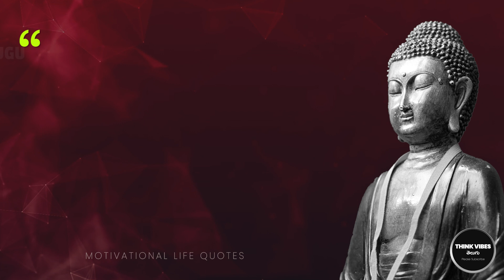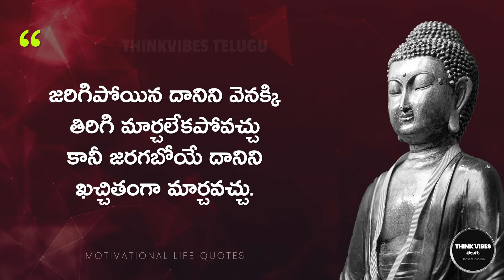Telugu Motivational Quotes | Inspirational Quotes | Life Quotes | Famous Telugu Quotes #22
Motivational Quotes Telugu | Life Quotes | Telugu Quotes | Telugu Vibes | Famous Telugu Quotes

In this video we present you the best Telugu Motivational Quotes.